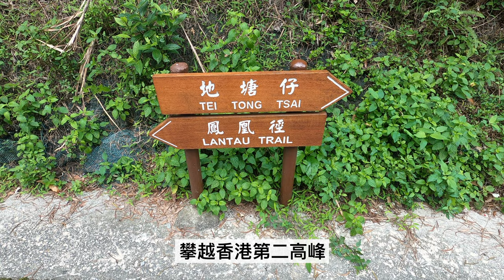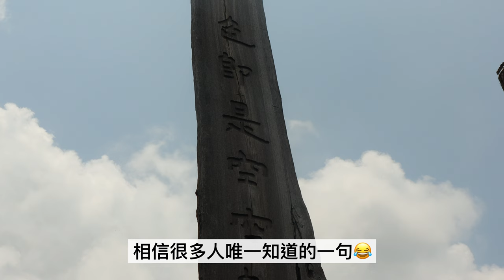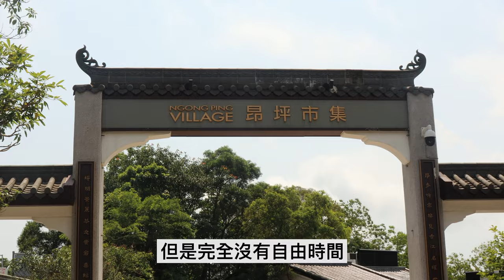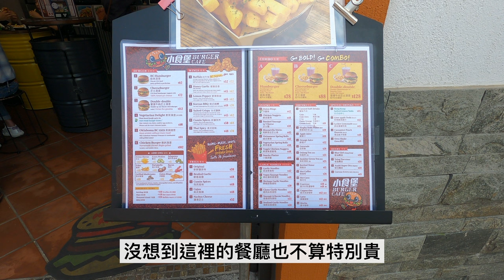【昂坪之旅🪷】直踩香港最高點😎？大霧中勇闖山頭😶‍🌫️？ 行足過千層樓梯只為拜訪天壇大佛🙏🏻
路線🚶🏻‍♂️：
伯公坳 ➡️ 鳳凰徑第3段 ➡️ 南天門 ➡️ 鳳凰山山頂 ➡️ 小鳥回頭 ➡️ 心經簡林 ➡️ 天壇大佛、龍輝士多、昂坪市集

餐廳/商店資訊 🍽：
1. 龍輝士多 (昂坪市集同天壇大佛之間)： 山水豆腐花 $20、糯米雞 $40

交通 🚘：
1. 東涌地鐵站出口乘搭3號或11M巴士到伯公坳

好耐冇試過咁大運動量🤣
真係身心都豁然開朗😎
同埋食到想食嘅嘢真係好開心❤️
睇完記得做齊CLSS呀～😝
你嘅subscribe真係超重要㗎🥰